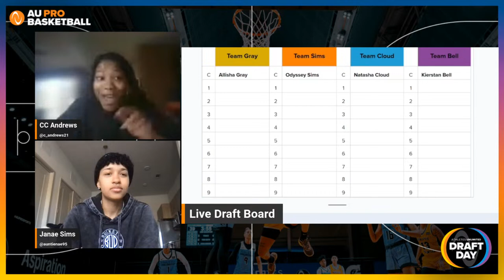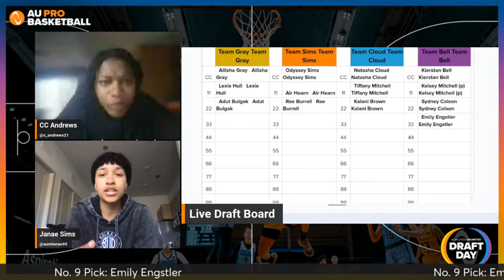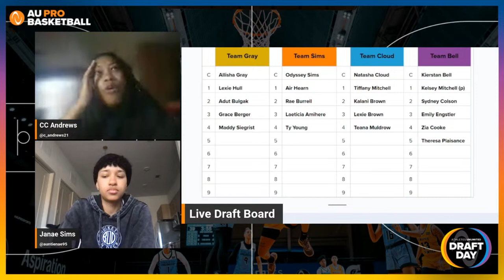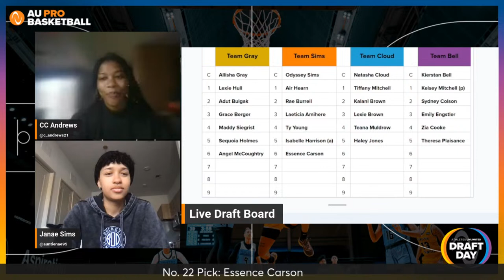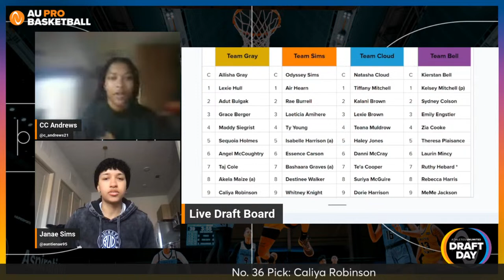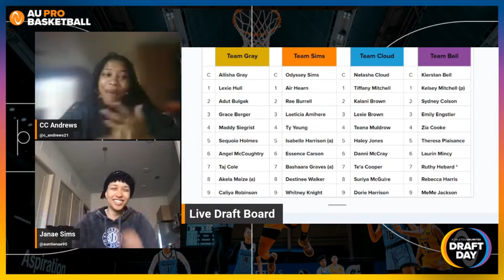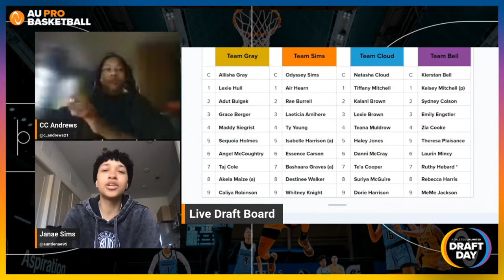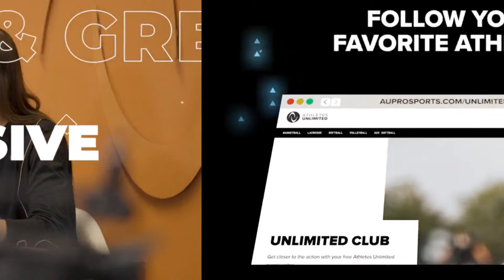Athletes Unlimited Basketball Season 3: Week 4 Draft Watch Party